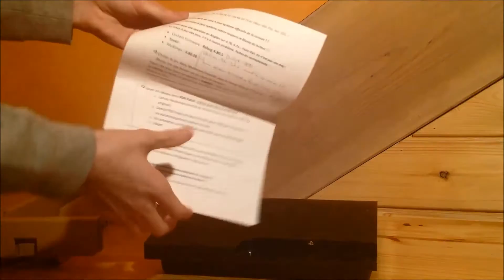UNBOXING DE MA PS3 JAILBREAK !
Dans cette vidéo je fais un unboxing de ma ps3 jailbreak que j'ai reçu !

NOUVEAU PSN ( Fbi__Glitcher )  (avec 2 tirets bas )
SI VOUS VOULEZ ME DEMANDER EN AMI SUR LA PS3 ABONNEZ VOUS ET DITES MOI PAR MESSAGE (sur la ps3) QUE VOUS ETES UN ABONNE SINON JE NE VOUS ACCEPTEREZ PAS MERCI !